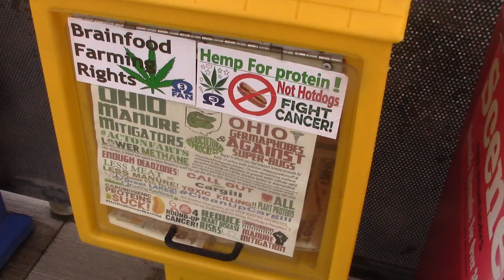Essential fats INFO ZONES for public infrastructure health